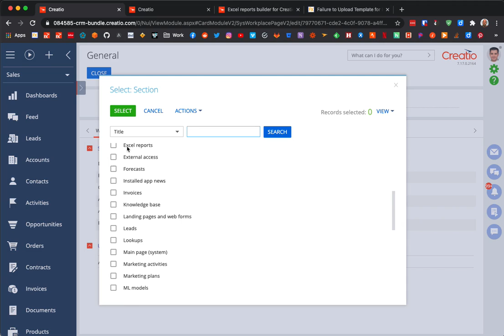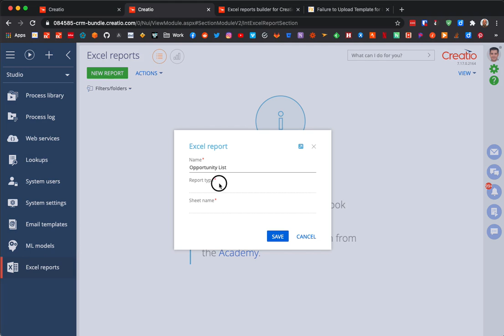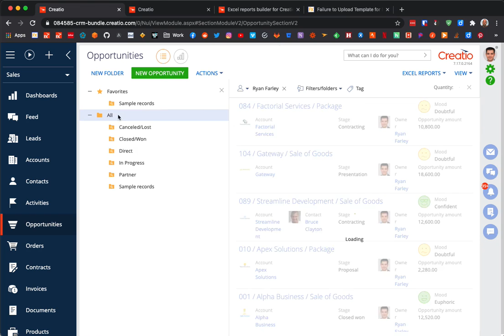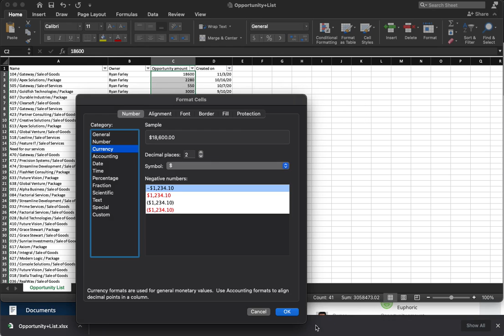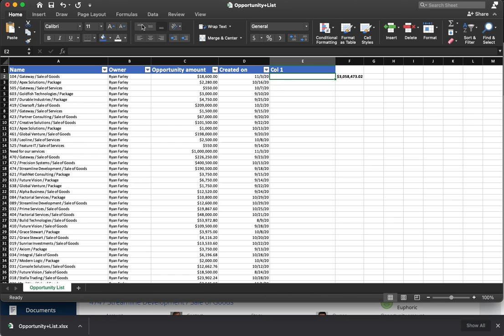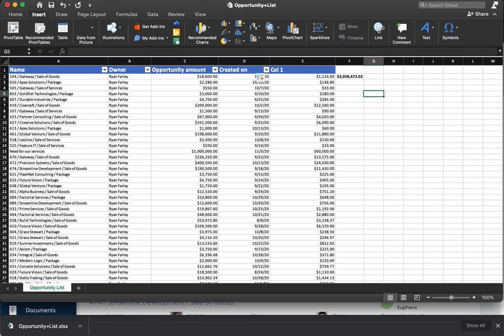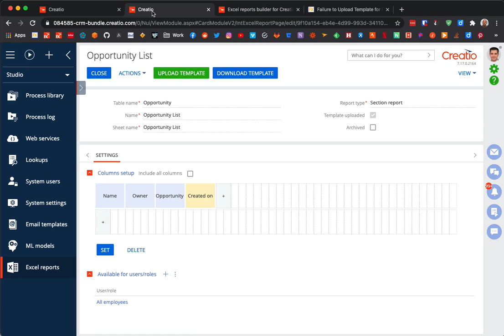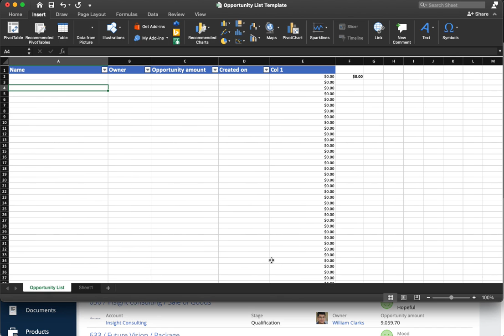Using Templates for Excel Reports in Creatio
In this video, we will walk you though how to use the Excel Reports add-on for Creatio to create an Excel Report and use a Template to enhance the output of the report.